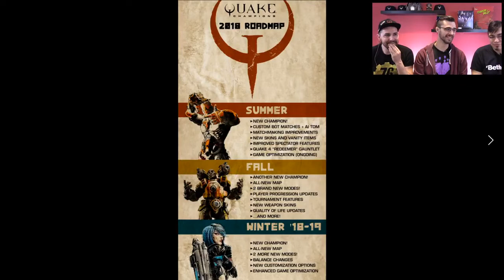Quake Champions Community Stream - New Map, Quakecon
* Quakecon
* New Map